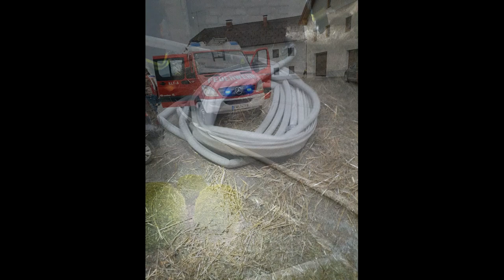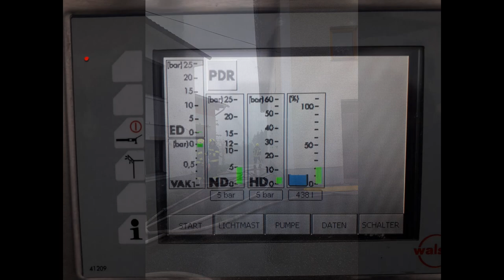Frühjahrsübung 2022 FF St. Leonhard, Langfirling und Unterweißenbach Fotos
6.5.2022 gemeinsame FF Frühjahrsübung St. Leonhard und Langfirling mit der TMB FF Unterweißenbach im Dorf Ennsedt. Danke an alle Beteiligten!